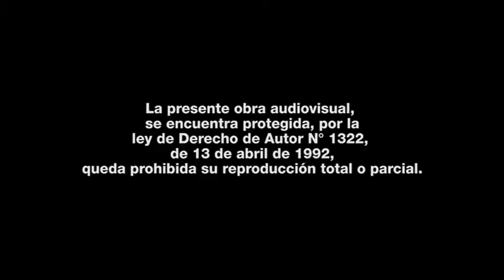'Unicornio' (teaser) - Rodrigo Bellot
Mejor Dirección - Cortometraje / Premio Eduardo Abaroa 2015
Descripción.- Un joven arriesga su vida por escapar de
su comunidad estricta para encontrar el amor y su libertad
en la ciudad.